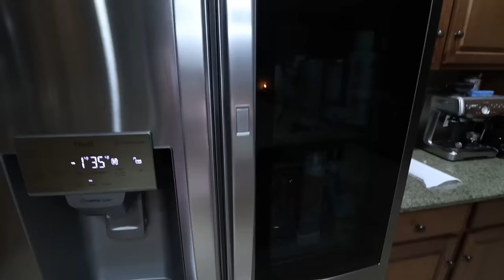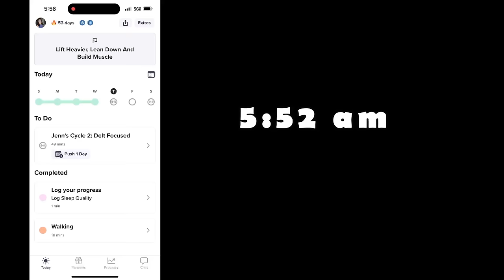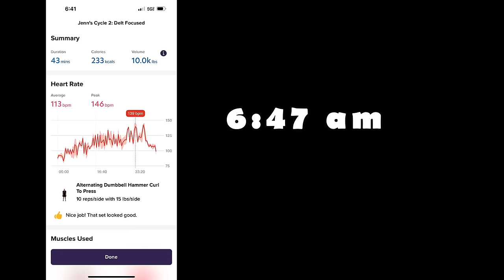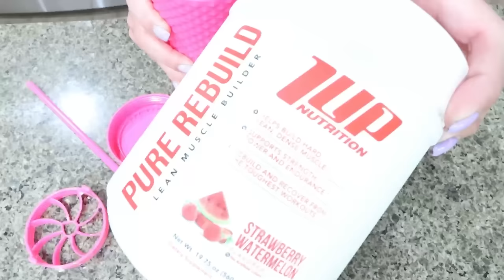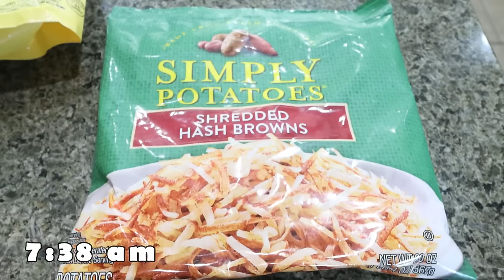Realistic MORNING ROUTINE - WORKOUT WITH ME - SKINCARE - WHAT I EAT & MORE! WEIGHT WATCHERS!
Good Morning! I hope you enjoy seeing my realistic morning routine! Enjoy!!

In Today's Video:

Super Bounce Hyaluronic Acid + Vitamin B5 Hydrating Face Serum
Keys Radiant Eye Cream
Glow Recipe Plum Plump Refillable Hyaluronic Acid Moisturizer

Elemis Apricot Toner
Glow Recipe Watermelon Niacinimide Dew Drops
Frudia Cooling Moisturizer
Milani Under Eye Brightener
Tula Protect & Glow Sunscreen
ELF Jelly Pop Primer
KVD Good Apple Foundation
ELF Halo Glow Powder
Natasha Denona Hy Glam Concealer
Melt Sex Foil (Stargazer)
Sephora Matte Bronzer
Tower 28 Crew Blush (Office Hours)
Two Faced Moon Crush Highlighter
MAC Eyeshadow Base (Painterly)
CLINIQUE High Impact Easy Liquid Eyeliner
Ulta New Heights Mascara
ELF Brow Wow
Tower 28 Lip Gloss (Pistachio)
ELF Power Grip Setting Spray

Slate Protein Milk

🎉NUTRITION CHANNEL!!!